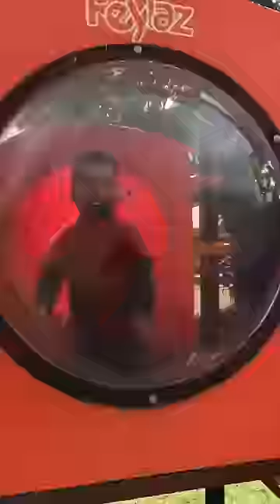¡Ponte pilas! 🔋 Tras sus terapias, Diego recarga su energía para seguir jugando.